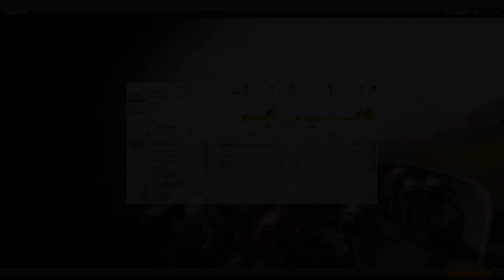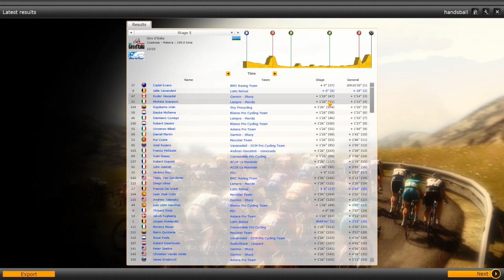Giro d'Italia 2013 Stage 5 - PCM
Welcome to the Giro d'Italia 2013 stage 5 in PCM. In this stage, we have a flat-sprint stage. Lotto belisol has always been my favorite team for the sprints, but sprint stages with a hill close to the end tend to be very treacherous... Certainly for gc contenders...

The Giro d'Italia is an annual multiple-stage bicycle race primarily held in Italy, while also occasionally passing through nearby countries. The race was first organized in 1909 to increase sales of the newspaper La Gazzetta dello Sport; however it is currently run by RCS Sport. The race has been held annually since its first edition in 1909, except when it was stopped for the two world wars. As the Giro gained prominence and popularity the race was lengthened, and the peloton expanded from primarily Italian participation to riders from all over the world. The Giro is a UCI World Tour event, which means that the teams that compete in the race are mostly UCI Proteams, with the exception of the teams that the organizers can invite.
Along with the Tour de France and Vuelta a España, the Giro makes up cycling's prestigious three-week-long Grand Tours. The Giro is usually held during late May and early June. While the route changes each year, the format of the race stays the same, with the appearance of at least two time trials, the passage through the mountains of the Alps, including the Dolomites, and the finish in the Italian city of Milan. Like the other Grand Tours, the modern editions of the Giro d'Italia normally consist of 21 day-long segments (stages) over a 23-day period that includes 2 rest days.
All of the stages are timed to the finish. After finishing the riders' times are compounded with their previous stage times. The rider with the lowest aggregate time is the leader of the race and gets to don the coveted pink jersey. While the general classification gathers the most attention there are other contests held within the Giro: the points classification for the sprinters, the mountains classification for the climbers, young rider classification for the riders under the age of 25, and the team classification for the competing teams. The 2012 edition of the race was won by Canada's Ryder Hesjedal; the first Canadian winner in the history of the Giro d'Italia.

Powered by

music